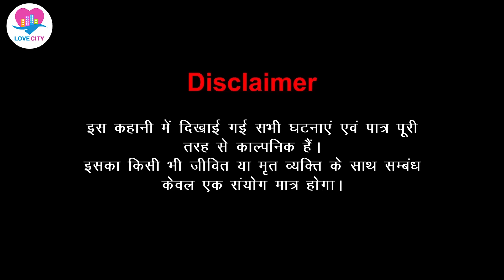पहला प्यार | Pahla Pyar_Ep. 3 | Love Story | Bedtime Stories | Hindi Fairy Tales | Love City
Bedtime Stories- Hindi Fairy tales-  Bedtime moral stories हिंदी कहनी

✿ Series Story: पहला प्यार | Pahla Pyar

THIS VIDEO IS SUTABLE FOR A MATURE AUDIENCE ABOVE 15+.
WE DON'T MAKE KIDS CONTENT.

pahla pyar
real love story in hindi
romance story
true love story in hind